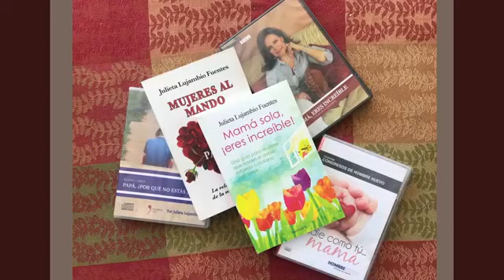¿Eres un buen líder?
Un líder es alguien con la visión y la convicción de que un sueño puede conseguirse, y además, inspira la fuerza y la energía para conseguirlo.

En este video nos acompaña mi querida amiga Julieta Lujambio, para hablar sobre las 5 prácticas para desarrollar un liderazgo en familia.